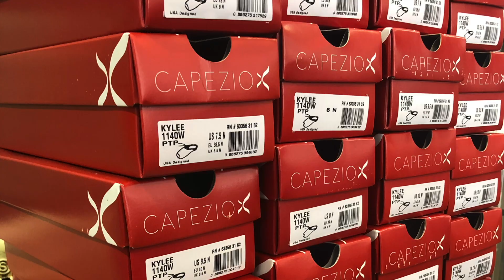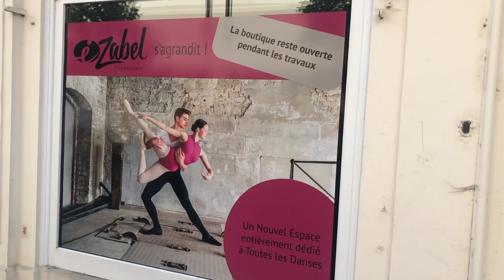Annonce de l'Agrandissement de la boutique Ezabel à Mulhouse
Boutique créée en 2007 exclusivement en ligne, Ezabel fitnesswear n'a de cesse de suivre son temps et l'évolution de son secteur d'activité.
Située en plein coeur de Mulhouse, dans le périmètre historique, la boutique atypique concentre ce qui se fait de mieux dans le secteur de la danse, du yoga, du pilates et du fitness.
Pour accompagner cette constante évolution, le magasin situé au 7 rue des Fleurs s'agrandit en doublant de surface :
- l'enseigne historique comprend un pole pilates et yoga avec des vêtements femme et homme, du petit équipement pour le pilates et la rééducation sportive et un pole fitness avec des vêtements pour elle et lui, des tenues de gym pour fille et du petit matériel musculation et sport
- la nouvelle entité attenante au magasin Ezabel sera exclusivement dédiée à toutes les danses avec notamment un lieu de fitting pour l'essayage des pointes
Nous avons hâte de vous retrouver pour le deuxième semestre 2023 dans la boutique Ezabel.2